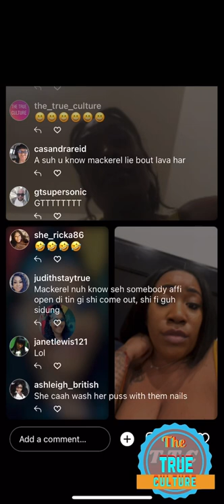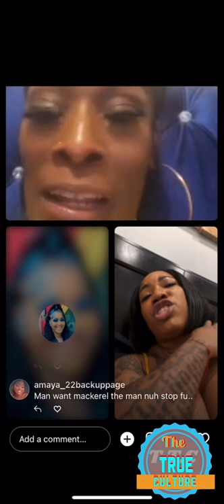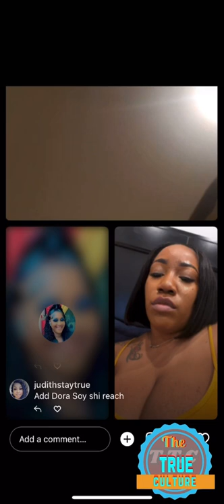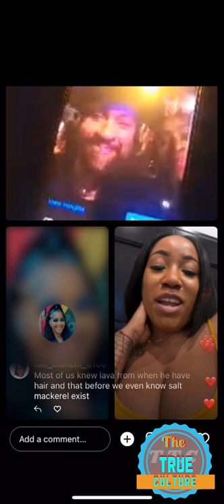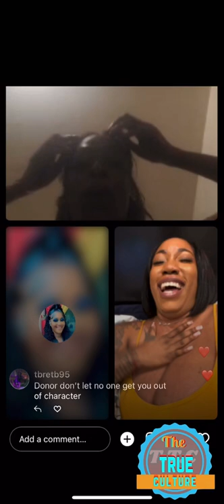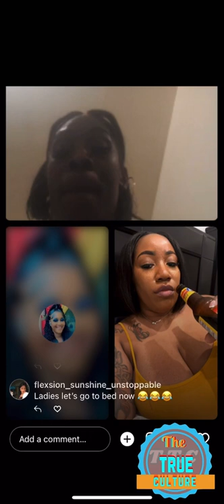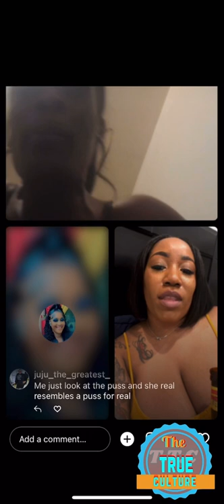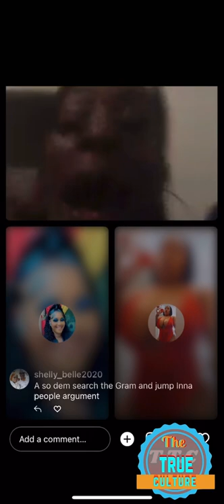soyini from chat and laugh got this to say about mackerel regarding her saying lava use her part 1